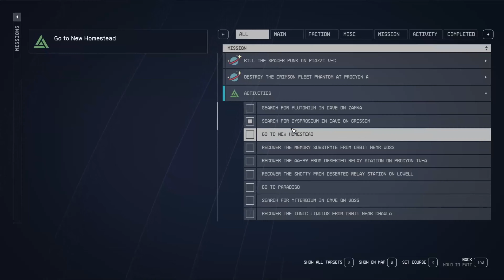Starfield (PC) - Part 623: Grissom Location 4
Moving on to the fourth location on moon Grissom and finding new locations to discover

Fun fact: Friendly ships may land with spacefarers asking for water or ship parts